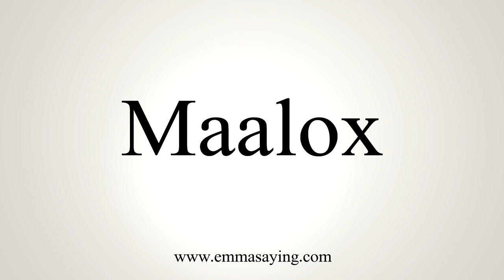How To Pronounce Maalox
Learn how to say Maalox with EmmaSaying free pronunciation tutorials.